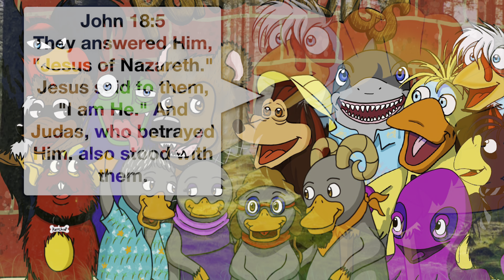Destination DIG - The Betrayal of Jesus - John 18